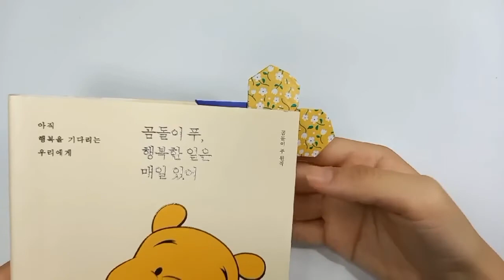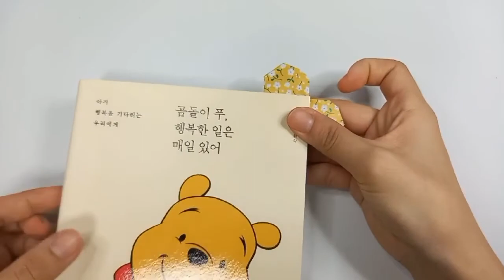하트 책갈피 종이접기, 색종이 한장으로 만드는 하트 책갈피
색종이로 하트 책갈피를 접어보아요~